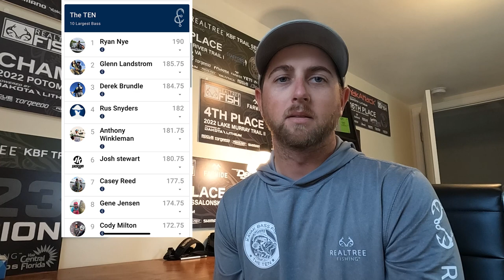Insane Frog Bite | Polk County, FL - KBF The TEN Day 2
Fishing @KayakBassFishing The TEN in Polk County, Florida.